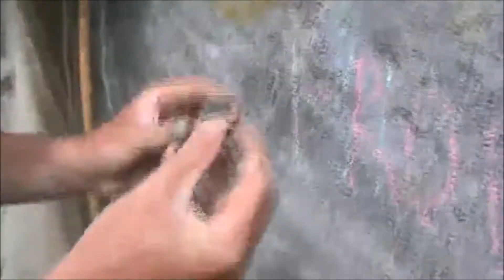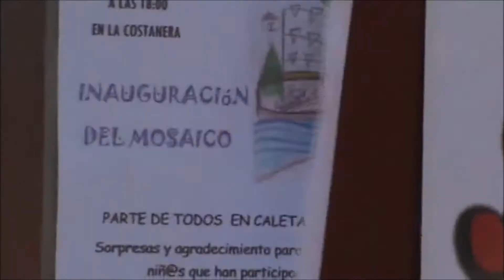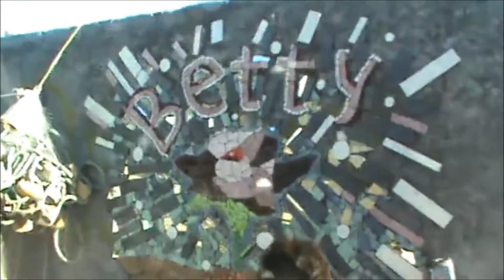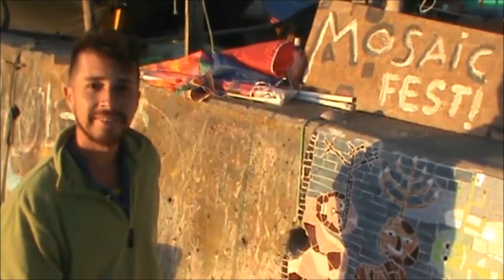Un mosaico para Cocholgue (CILE) (Documentario completo)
Nella primavera del 2014 Arend e German arrivano in un piccolo paese di pescatori nel centro-sud del Cile e affascinati dall'atmosfera calda e accogliente decidono di realizzare insieme ai bambini del posto un mosaico davanti alla spiaggia.
Nel mosaico è stato re-interpretato un disegno di Violeta Parra, famosa cantautrice Cilena, la pesca secca che è la fonte di lavoro oltre che la principale ricchezza e infine è stato rappresentato il paese con un grande e caloroso sole.
E' stato di fondamentale importanza trascorrere una settimana nel paese prima di iniziare il progetto per chiedere i permessi, cercare aiutanti  e scoprire gli elementi fondamentali della cultura del Cile e di questo piccolo paese per poterli poi rappresentare.
Tutte piastrelle che sono state utilizzate sono di recupero e sono state trovate o per strada oppure donate dagli abitanti.
Di questo progetto è stato creato un documentario dove vengono narrate le varie fasi.